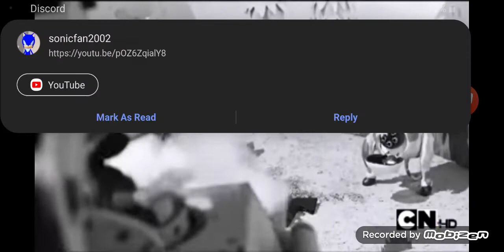spy vs spy fan dub 22